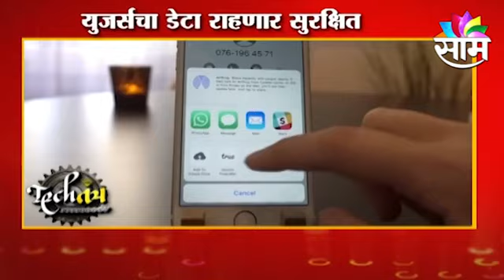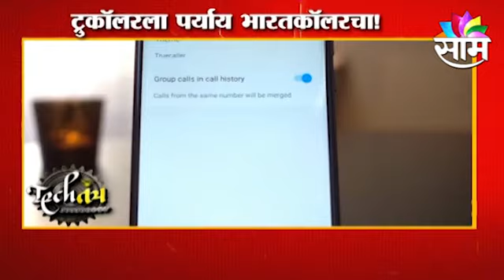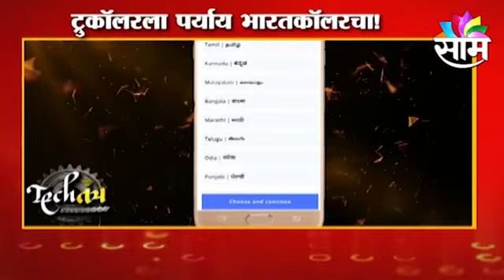Truecaller | ट्रू कॉलरला पर्याय ‘भारत कॉलर’चा! | APP |Technology | Sakal Media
भारतात कॉलर आयडीसाठी सर्वाधिक वापरले जाणारे अॅप म्हणजे ट्रु-कॉलर; मात्र ट्रुकॉलरच्या माध्यमातून डेटा लिक आणि डेटा चोरी आरोप वारंवार होत असल्याने या अॅपच्या विश्वासार्हतेवर अनेकदा प्रश्नचिन्ह उपस्थित झाले आहे. त्यामुळे इंडियन इन्स्टिट्यूट ऑफ मॅनेजमेंटच्या विद्यार्थ्याने सुरू केलेल्या स्टार्टअपने ‘भारत कॉलर’ हे अस्सल देशी कॉलर आयडी अॅप विकसित केले आहे.